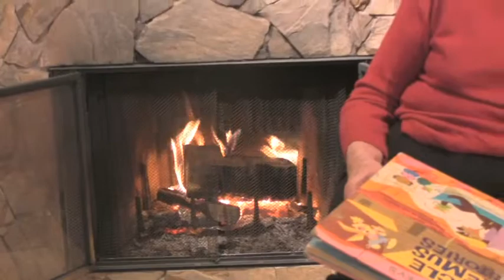Grandma Peggy's Story Time: "The Tar Baby"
Grandma Peggy returns with another story for kids of all ages! The story of the Tar Baby is one with global roots, based on ancient folk tales passed down by both African and Native American storytellers. And now Grandma Peggy delivers here one-of-a-kind version. Enjoy!